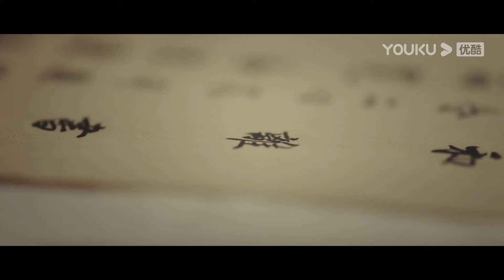【搶先看】城主第一次醉酒，他不再壓抑欲望在床上撲倒灰姑娘，和她度過激情一夜【婉婉如梦霄 Part For Ever】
剧名（Drama Name）：【婉婉如梦霄 Part For Ever】